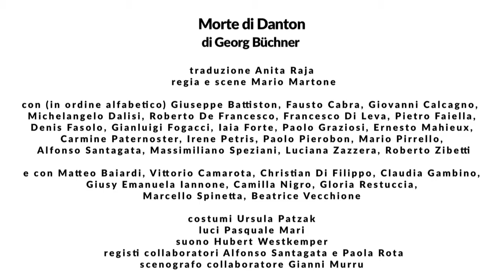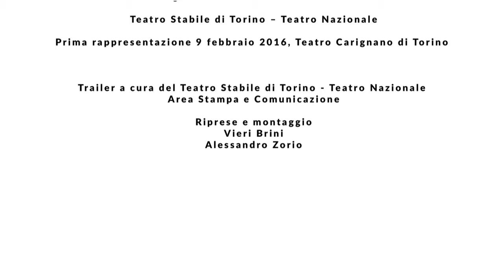Morte di Danton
Di Georg Büchner
Traduzione Anita Raja
Regia e scene Mario Martone

Con Giuseppe Battiston, Fausto Cabra, Giovanni Calcagno, Michelangelo Dalisi, Roberto De Francesco, Francesco Di Leva, Pietro Faiella, Gianluigi Fogacci, Iaia Forte, Paolo Graziosi, Ernesto Mahieux, Totò Onnis, Carmine Paternoster, Irene Petris, Paolo Pierobon, Mario Pirrello, Luciana Zazzera, Roberto Zibetti
e con Matteo Baiardi, Vittorio Camarota, Christian Di Filippo, Claudia Gambino, Giusy Emanuela Iannone, Camilla Nigro, Gloria Restuccia, Marcello Spinetta, Beatrice Vecchione

Costumi Ursula Patzak
Luci Pasquale Mari
Suono Hubert Westkemper
Registi collaboratori Alfonso Santagata e Paola Rota
Scenografo collaboratore Gianni Murru

si ringrazia per la collaborazione Bruno De Franceschi